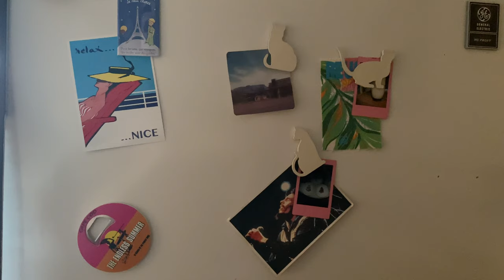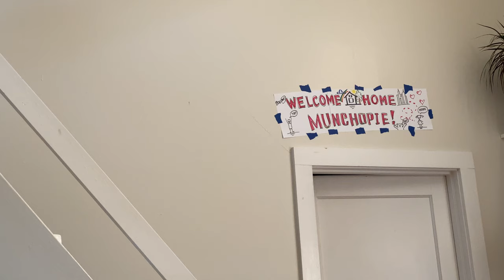The May Vlog 3: Strawberry Milk, Breakfast, & Thrifting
Sorry there's typos in the video strawberries* don't know how that happened. One of my favorite things to do is to go thrifting. I love finding something old and giving it new life. There are so many treasures out there and one of the best things you can do for the earth is to use what we already have. Give someone's junk a new home.